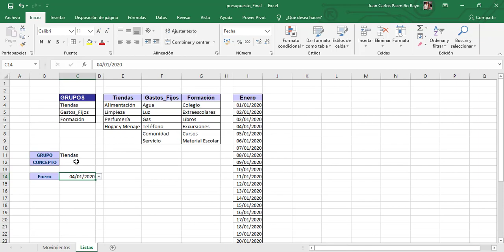Excel Avanzado: presupuesto introducción